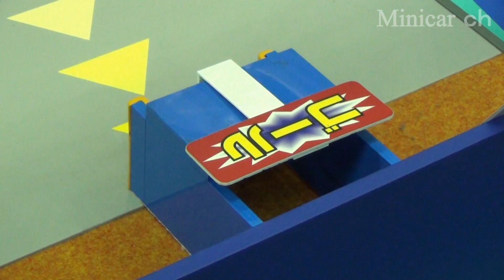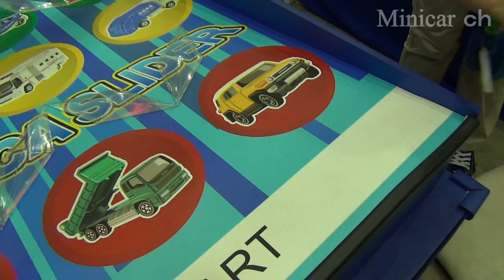トミカスライダー トミカ博 In TOKYO 2014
トミカ博 In TOKYO 2014のアトラクション、トミカスライダーです。
参加賞は光岡オロチです。